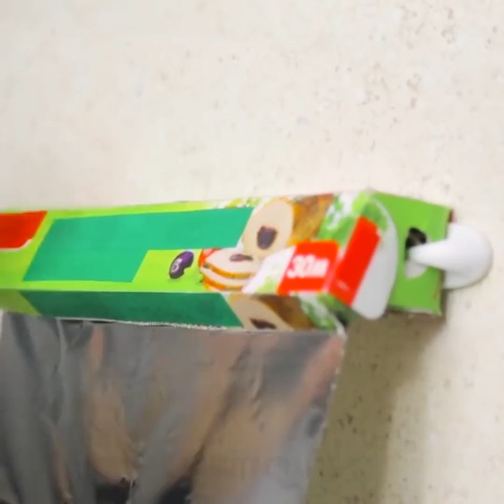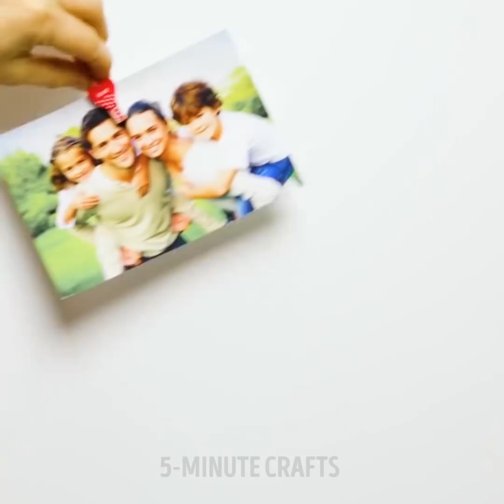إليك 14 فكرة مذهلة لمختلف استعمالات مشابك الملابس والخطافات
ماذا يمكنك فعل بمشابك الملابس

إن كنت تملكين مشابك الملابس في المنزل، فأنت محظوظة، لأن في هذا الفيديو، سنريك كم هي مفيدة!

يمكنك ابتكار حامل لفرشاة الأسنان ومعجون الأسنان وشفرة الحلاقة باستعمال الخطافات في بيت الاستحمام.
يمكنك استعمال الخطافات لتجفيف سراويل الجينز بسرعة وذلك عبر غلق كلا الطرفين بمشابك الملابس ومن ثم استعمال مجفف الشعر.
يمكنك أيضا استعمال الخطافات لتنظيم نظاراتك.
بالإضافة إلى ذلك، يمكنك استعمال مشابك الملابس لابتكار حامل للهاتف.

الطوابع الزمنية:

0:07 - طرق مختلفة لاستعمال الخطافات والمشابك

2:00 - حامل الجوال تصنعينه بنفسك

3:43 - عرض مذهل للصور

4:27 - صنع فرشة الأطباق بنفسك

5:07 - تزيين الديكور بالأضواء